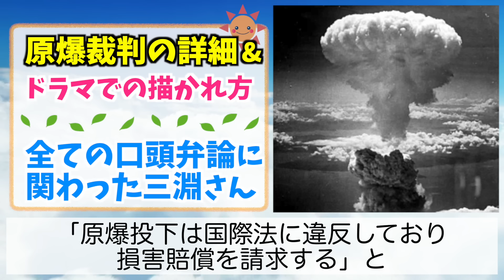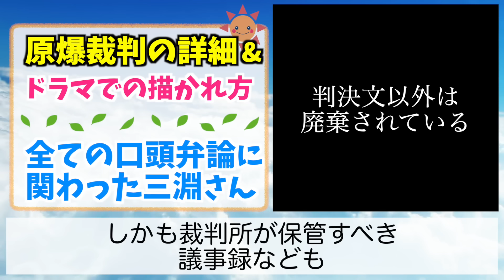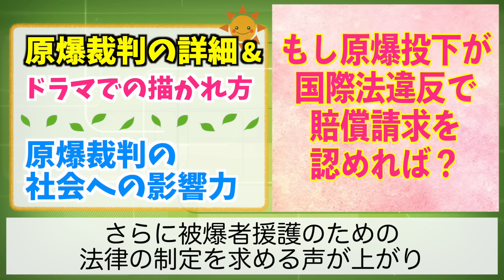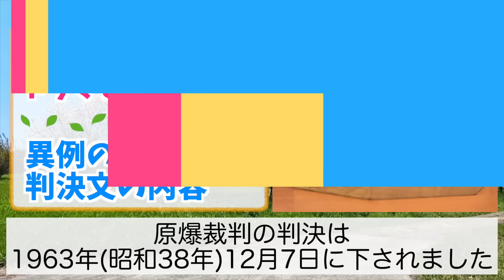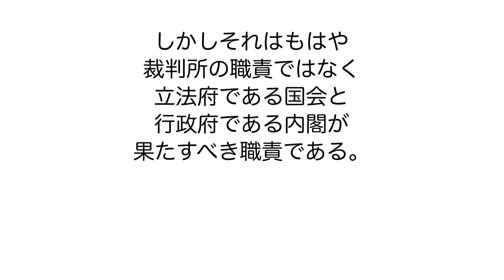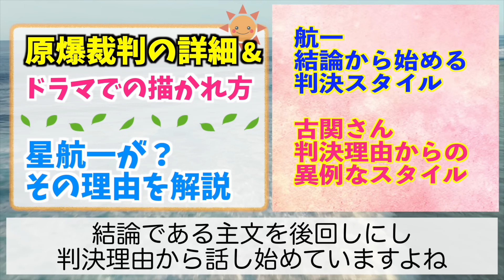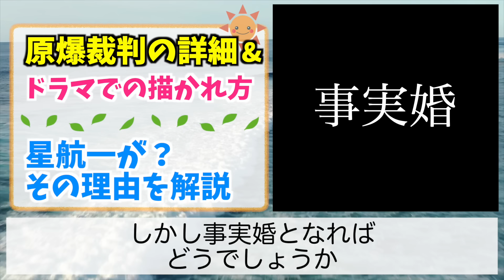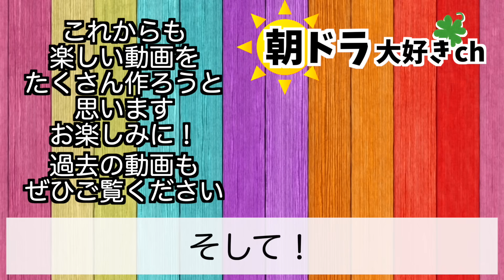【虎に翼】原爆裁判を分かりやすく解説 異例の判決をドラマではどう描く？【朝ドラ】伊藤沙莉 岡田将生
朝ドラ『虎に翼』にて描かれる原爆裁判。
この動画では原爆裁判の詳細と
三淵嘉子さんがどのような思いで判決を導き出したのか、
またドラマで鍵を握るであろう星航一の関わり方など
様々な角度から解説してまいります。
これを見ればドラマが今よりずっと面白くなりますので

⬇︎小説&ムック本がこちらから購入できます⬇️
・虎に翼 小説 上
（電子書籍版）：

・虎に翼 心に響く名言ブック

⬇︎おすすめ書籍の購入はこちら⬇︎
・三淵嘉子・中田正子・久米愛　日本初の女性法律家たち